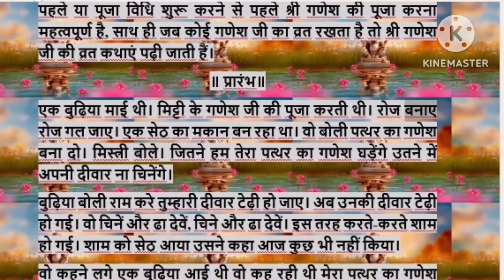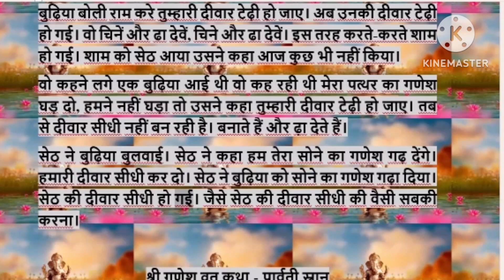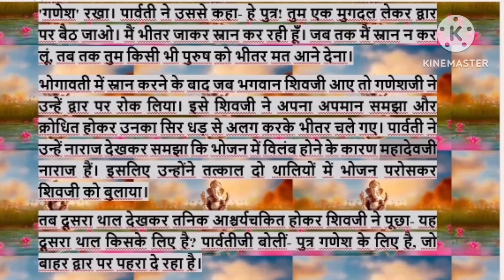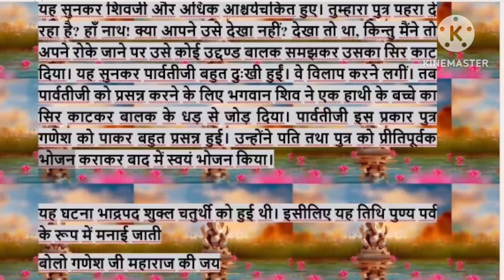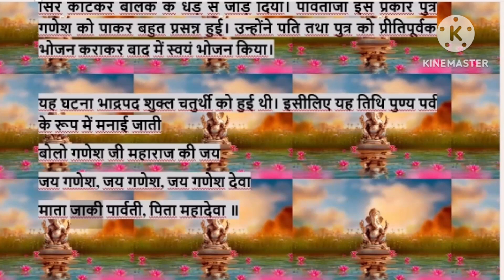Shree Ganesh Vrat katha in Hindi listen and read श्री गणेश व्रत कथा हिंदी में पढ़े और सुने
गणेश जी की पौराणिक व्रत कथा | बुधवार को जरूर सुनिए ,
श्री गणेश व्रत कथा - दीवार टेढ़ी
श्री गणेश जी परम पूजनीय हैं। ऐसा कहा जाता है कि किसी भी कार्य से पहले या पूजा विधि शुरू करने से पहले श्री गणेश की पूजा करना महत्वपूर्ण है, साथ ही जब कोई गणेश जी का व्रत रखता है तो श्री गणेश जी की व्रत कथाएं पढ़ी जाती हैं।
॥ प्रारंभ॥
एक बुढ़िया माई थी। मिट्टी के गणेश जी की पूजा करती थी। रोज बनाए रोज गल जाए। एक सेठ का मकान बन रहा था। वो बोली पत्थर का गणेश बना दो। मिस्त्री बोले। जितने हम तेरा पत्थर का गणेश घड़ेंगे उतने में अपनी दीवार ना चिनेंगे।
बुढ़िया बोली राम करे तुम्हारी दीवार टेढ़ी हो जाए। अब उनकी दीवार टेढ़ी हो गई। वो चिनें और ढा देवें, चिने और ढा देवें। इस तरह करते-करते शाम हो गई। शाम को सेठ आया उसने कहा आज कुछ भी नहीं किया।
वो कहने लगे एक बुढ़िया आई थी वो कह रही थी मेरा पत्थर का गणेश घड़ दो, हमने नहीं घड़ा तो उसने कहा तुम्हारी दीवार टेढ़ी हो जाए। तब से दीवार सीधी नहीं बन रही है। बनाते हैं और ढ़ा देते हैं।
सेठ ने बुढ़िया बुलवाई। सेठ ने कहा हम तेरा सोने का गणेश गढ़ देंगे। हमारी दीवार सीधी कर दो। सेठ ने बुढ़िया को सोने का गणेश गढ़ा दिया। सेठ की दीवार सीधी हो गई। जैसे सेठ की दीवार सीधी की वैसी सबकी करना।

श्री गणेश व्रत कथा - पार्वती स्नान

एक बार महादेवजी स्नान करने के लिए भोगावती गए। उनके जाने के पश्चात पार्वती ने अपने तन के मैल से एक पुतला बनाया और उसका नाम 'गणेश' रखा। पार्वती ने उससे कहा- हे पुत्र! तुम एक मुगदल लेकर द्वार पर बैठ जाओ। मैं भीतर जाकर स्नान कर रही हूँ। जब तक मैं स्नान न कर लूं, तब तक तुम किसी भी पुरुष को भीतर मत आने देना।
भोगावती में स्नान करने के बाद जब भगवान शिवजी आए तो गणेशजी ने उन्हें द्वार पर रोक लिया। इसे शिवजी ने अपना अपमान समझा और क्रोधित होकर उनका सिर धड़ से अलग करके भीतर चले गए। पार्वती ने उन्हें नाराज देखकर समझा कि भोजन में विलंब होने के कारण महादेवजी नाराज हैं। इसलिए उन्होंने तत्काल दो थालियों में भोजन परोसकर शिवजी को बुलाया।
तब दूसरा थाल देखकर तनिक आश्चर्यचकित होकर शिवजी ने पूछा- यह दूसरा थाल किसके लिए है? पार्वतीजी बोलीं- पुत्र गणेश के लिए है, जो बाहर द्वार पर पहरा दे रहा है।
यह सुनकर शिवजी और अधिक आश्चर्यचकित हुए। तुम्हारा पुत्र पहरा दे रहा है? हाँ नाथ! क्या आपने उसे देखा नहीं? देखा तो था, किन्तु मैंने तो अपने रोके जाने पर उसे कोई उद्दण्ड बालक समझकर उसका सिर काट दिया। यह सुनकर पार्वतीजी बहुत दुःखी हुईं। वे विलाप करने लगीं। तब पार्वतीजी को प्रसन्न करने के लिए भगवान शिव ने एक हाथी के बच्चे का सिर काटकर बालक के धड़ से जोड़ दिया। पार्वतीजी इस प्रकार पुत्र गणेश को पाकर बहुत प्रसन्न हुई। उन्होंने पति तथा पुत्र को प्रीतिपूर्वक भोजन कराकर बाद में स्वयं भोजन किया।

यह घटना भाद्रपद शुक्ल चतुर्थी को हुई थी। इसीलिए यह तिथि पुण्य पर्व के रूप में मनाई जाती
बोलो गणेश जी महाराज की जय
जय गणेश, जय गणेश, जय गणेश देवा
माता जाकी पार्वती, पिता महादेवा ॥

"Unlocking the Divine Blessings: Shree Ganesh Vrat Katha"
"Immerse in Sacred Tales: Shree Ganesh Vrat Katha"
"Revealing the Power of Devotion: Shree Ganesh Vrat Katha"
"A Divine Narrative of Lord Ganesh: Shree Ganesh Vrat Katha"
"Divine Grace Unveiled: Shree Ganesh Vrat Katha"
"Harnessing the Blessings of Lord Ganesh: Shree Ganesh Vrat Katha"
"Journey into Sacred Legends: Shree Ganesh Vrat Katha"
"Embrace the Divine Bliss: Shree Ganesh Vrat Katha"
"Invoking the Divine Presence: Shree Ganesh Vrat Katha"
"Discovering the Miracles of Lord Ganesh: Shree Ganesh Vrat Katha"